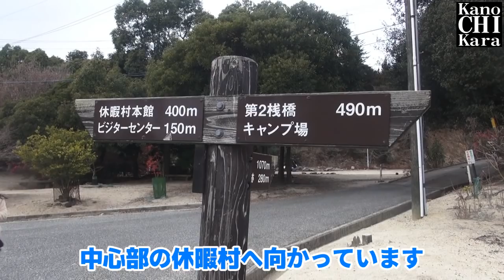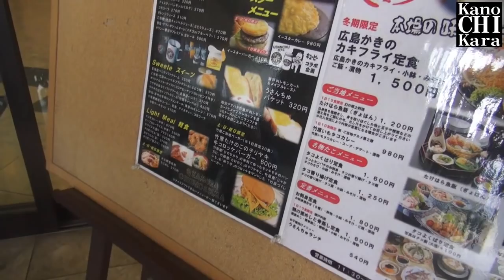【バケット】冬のうさぎ島（広島県大久野島）へ【後編】Rabbit Island in Japan Okunoshima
ネットで外国人にも有名な広島県の大久野島へ家族で遊びに行きました。
うさぎ好きの子供たちはおおはしゃぎ！

大人のデートスポットや広島観光にもうさぎ島はおすすめです。
道を歩けばうさぎに当たるくらいめちゃめちゃたくさんのうさぎがいるので、ぜひ遊びに行ってみてください。

後編では島内唯一のカフェでカレーライスとうさんちゅバケットをいただきます。
最後には初めての3人揃って「また見てねー」も。

注意点としては
・餌は事前に多めに持っていくこと
・フェリーの時間を確認していくこと
・歩きやすい格好でいくこと
・食事処は1ヵ所しかないので事前に食べていくこと
でしょうか。特に餌をあげたい場合は島内で購入できない（多分）ので、必ず持っていきましょう。
また、芋類を餌としてあげてはいけません。

大久野島ホームページを見ると色々載っているので一度目を通すことをおすすめします。

宿泊できるホテルやキャンプ場もあるので、いつかキャンプに行ってみたいです。